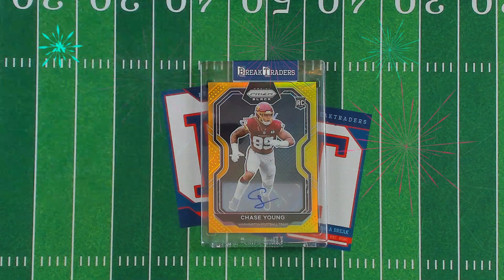BreakTraders Show #67 - Late Nite Hits - 7/2/2021